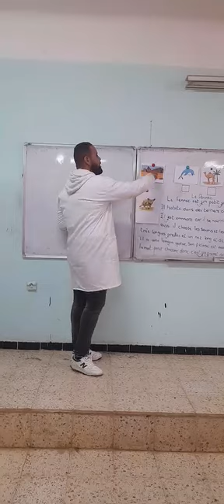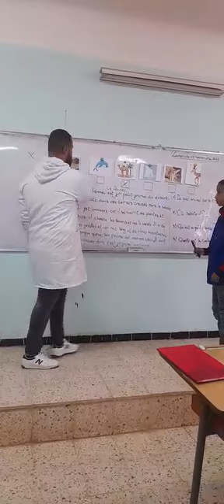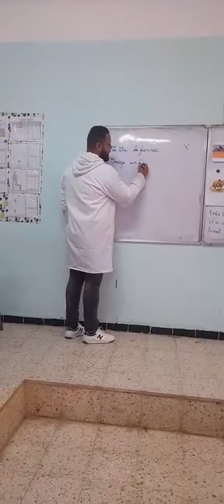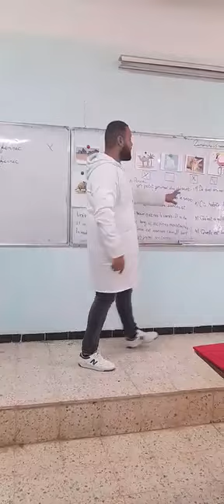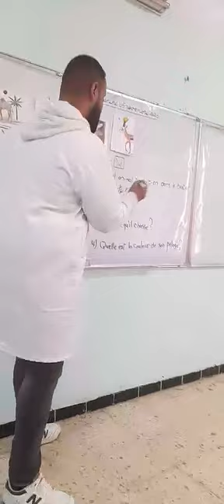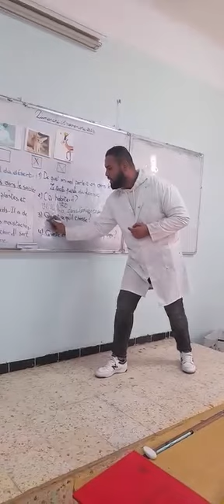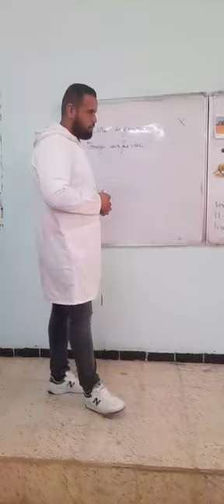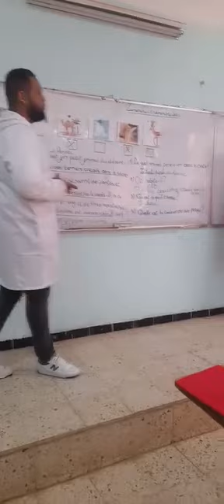5 ap Lecture compréhension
5 ap
Lecture compréhension
* mise en situation
*moment d'analyse
*application : présentation orale de l'animal abordé
Par Dilmi Bouras